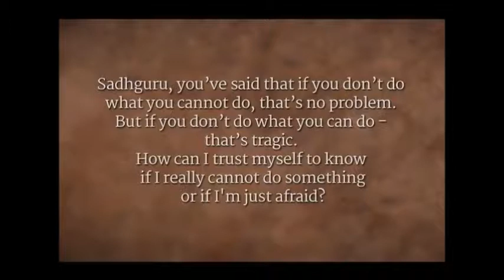How Gandhi became Mahatma - Sadhguru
Sadhguru looks at Mahatma Gandhi's life, and explains how a normal human being was transformed into something superhuman. This happened because his limited identities broke and instead, he identified with the larger process that was happening around him.